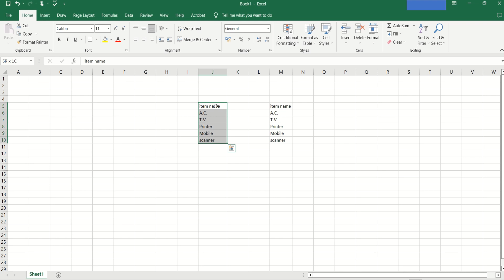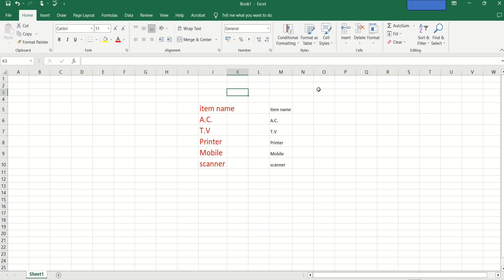excel part-4 | copy as picture | how to use format painter option | learn excel |excel tricks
how to copy text
how to paste text as picture
how to use format painter
clipboard option
excel in hindi
excel for begineers
excel tips
excel knowledge
learn excel
excel tutorial
excel tips
excel tricks
ms excel
microsoft excel
highlight particular text in cell
Excel tricks
excel tips
Microsoft excel
ms excel
how to format particular text
how to highlight  particular date in data
how to format cells
conditional formatting in excel
format cells
Conditional formatting
Excel tricks
excel tips
Microsoft excel
ms excel

thanks

thanks
thanks